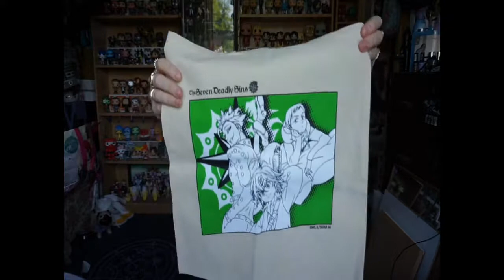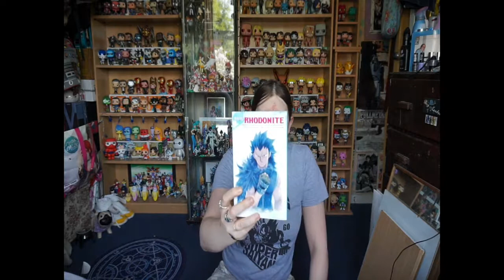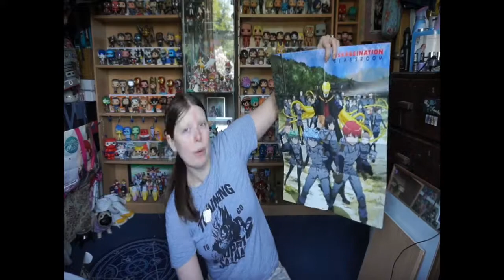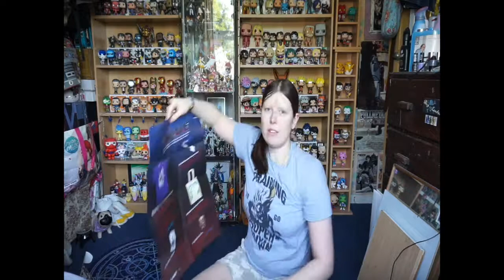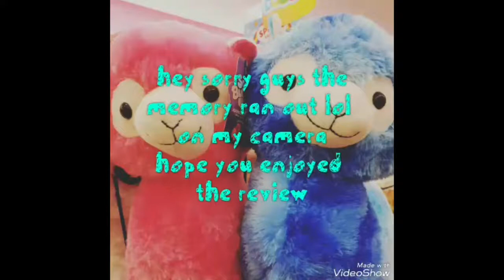Loot anime crate "BRAVE"